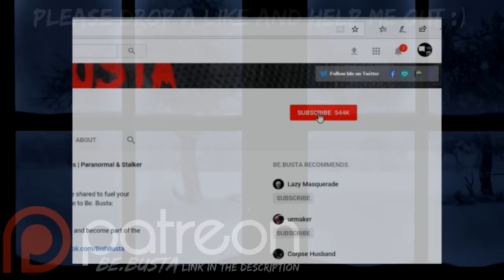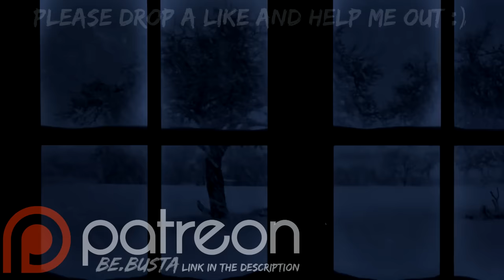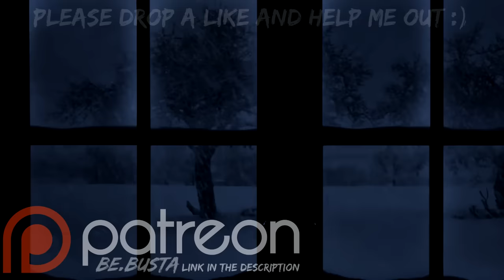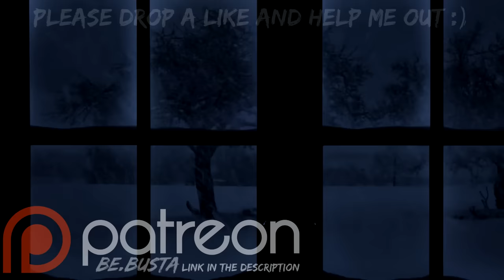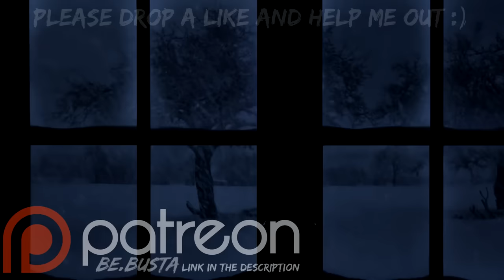Scary Stories For A Eerie, Bitter And Creepy Night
Be.